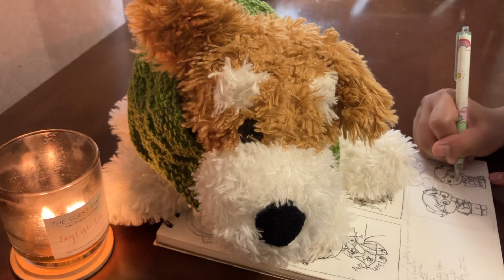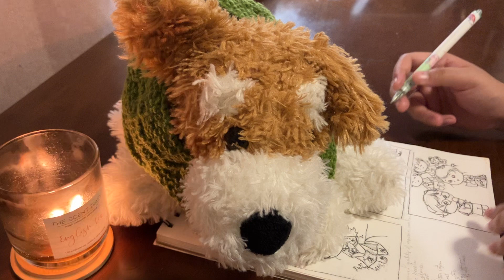My journey working on my secret passion project | Record 34282C Part 3